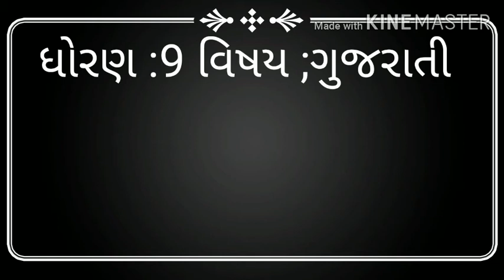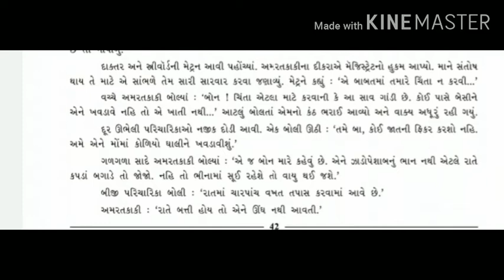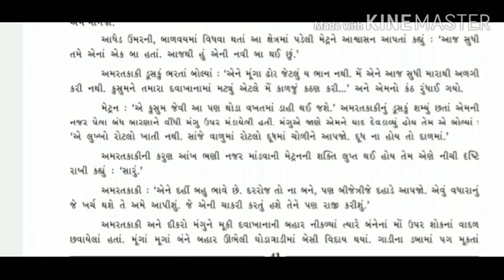ધોરણ :9 વિષય : ગુજરાતી પાઠ -6 ભાગ -3